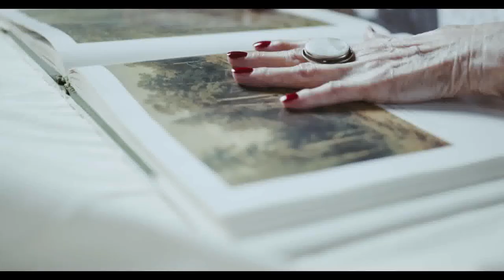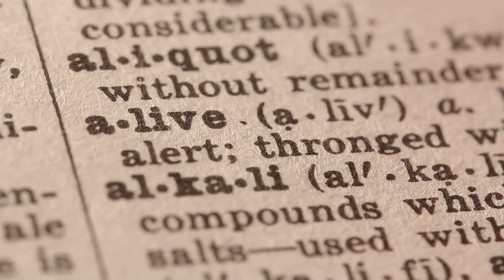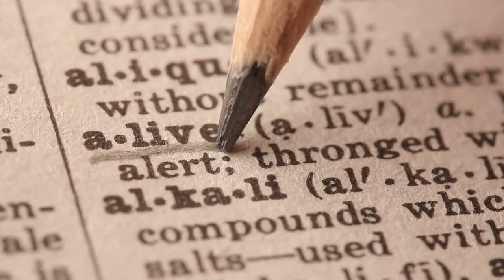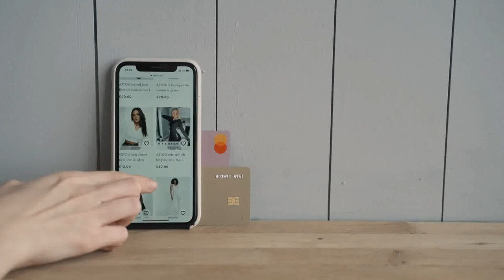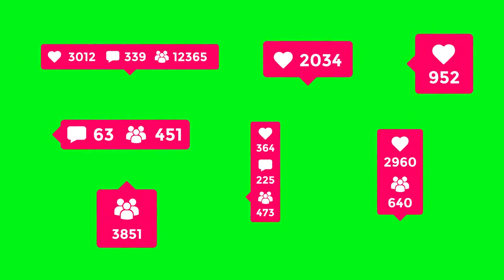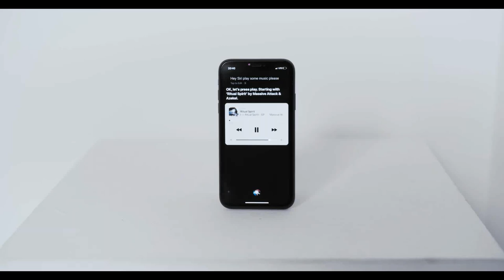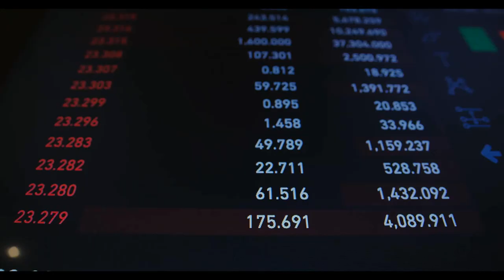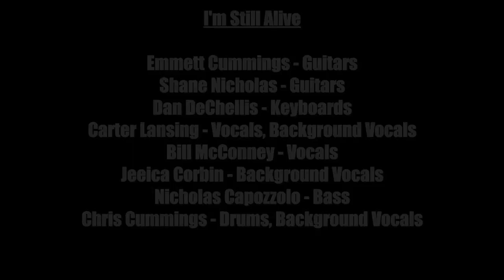Chris Cummings and The Way - An Album Documentary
A short documentary on the eponymous Chris Cummings and The Way debut album featuring Chris's thoughts on the songs, the power of music, and the making of this record.

It features the music videos for each song on the record making it both informing and entertaining.